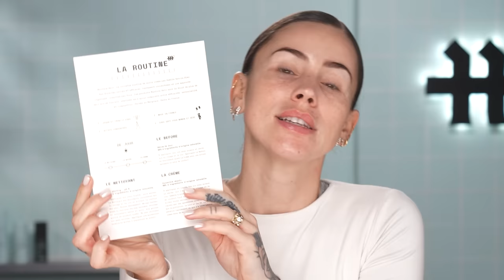JE TESTE... MARTINE SKIN !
Publicité pour ma propre marque ♡ Après plus de deux ans et demi de travail, la gamme 01 de Martine Skin sera enfin disponible exclusivement (et ou Le launch aura lieu le 13 janvier à 12h. Ceux inscrits à l'early access auront un accès exclusif une heure avant le lancement officiel.

La routine complète se compose de 6 produits: Le Nettoyant (gel peeling), Le Before (sérum de jour), La Crème (crème de jour concentré absolu), L'Acide (masque peeling AHA), L'After (sérum de nuit) & La Grasse Night (crème de nuit hybride). Pour appliquer le masque, le pinceau sera vendu en kit routine complète mais aussi séparément.

Crédits vidéo de lancement:

PRODUCTION: Gaëlle Garcia Diaz pour GGD SRL (©️Martine Skin )
PROD. EXÉ.: Atelier 26
RÉALISATION: Stefano Delfosse, Brian DucceschI
TEAM GGD: Marine Ferain, Sarah Notard

CHEFS DE PROJET: Vincent Aubert, Eléonore Berger
CHEF OPÉRATEUR: Adrien Gontier
ASSISTANT CAM: Thomas
CHEF ÉLEC: Fabrice
SFX: Pierre le Garrec
SET DESIGN: Nesline Baghdadli
MAKE UP: Sarah Carlier - Arazytik
MONTAGE: Félix Rollin, Vincent Aubert
SOUND DESIGN: SerialB
ÉTALONNAGE: SerialB
RÉGIE: Martial Monod

Remerciements: merci Marine à toi et ton œil de lynx pour le suivi de la DA sur ce projet. Merci Stef et Brian pour les nuits sans sommeil (ptdr). Merci Sarah pour ce suivi de production sans faille. Amandine, merci pour l’organisation au p’tits oignons du plan de lancement. Morgane, merci à toi de toujours être aux petits soins pour l’équipe lors des tournages. Merci aussi à Léa, Julia, Fanny, Cédric, Mathieu, Sofia, Céline & Rémy pour tout l’opérationnel de ce projet incroyable. Coeur sur vous tous.